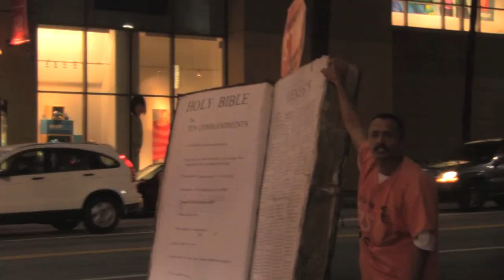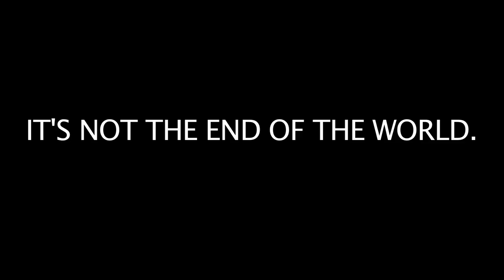Damn You Mayans! (2012 MAYAN APOCALYPSE PARODY)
The Mayan Apocalypse Comes to Hollywood! brimstone, fire from the skies, end of the world, dogs and cats living together, mass hysteria.

A short film by Petros L. Ioannou depicting the craziness on Hollywood Boulevard every night that most people might think was the Mayan Apocalypse. We literally went out onto the Blvd on the night of the Mayan Apocalypse 21/12/2012 and filmed on a whim and edited it that night. Also starring Anthony Hawthorne. What a crazy night is was... the Mayan prediction was dead on!

Apologies for the delay on uploading this. I had some trouble in the editing suite. Oh and the Mayan Apocalypse was happening... Y'know that 2012 Apocalypse, man we had a hard time that day. I think I broke a nail.